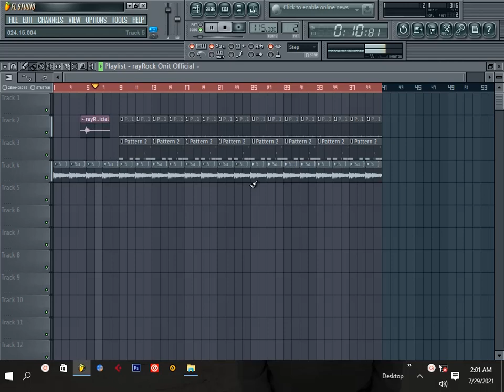Sarkodie_-_Married_To_The_Game_(feat._Cassper_Nyovest)_Instrumental (prod by rayRock).